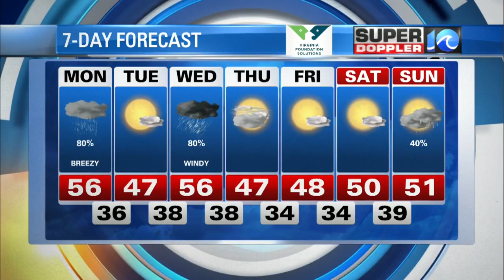Super Doppler 10 Sunday night update (12/13)